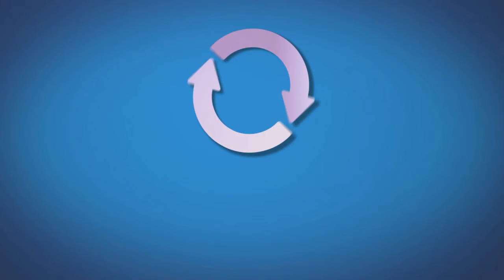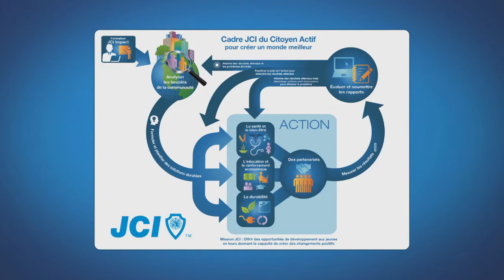Cadre JCI du citoyen actif